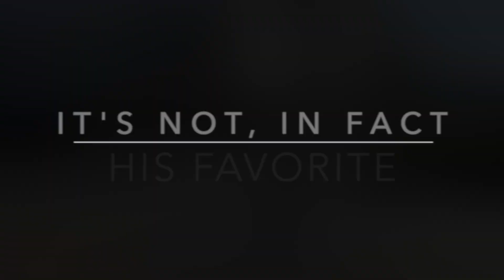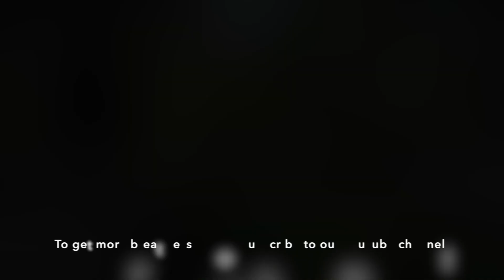Running with Clay — Campo de Ourique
Clay had a chance to run in Campo de Ourique, called the “least touristy neighborhood in Lisbon,” before our Food Tour. He found an oasis full of foliage, tree houses, statues and a playground.